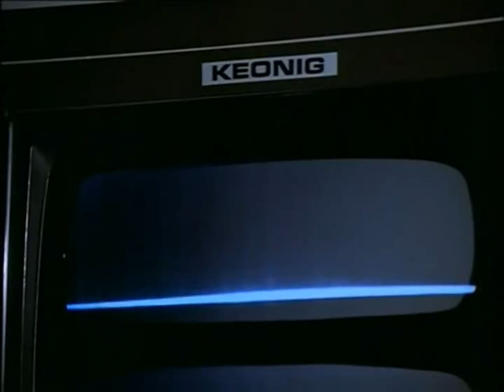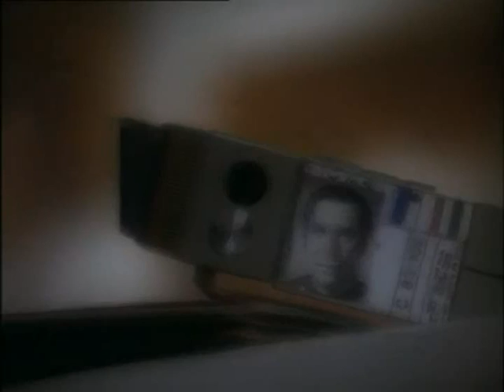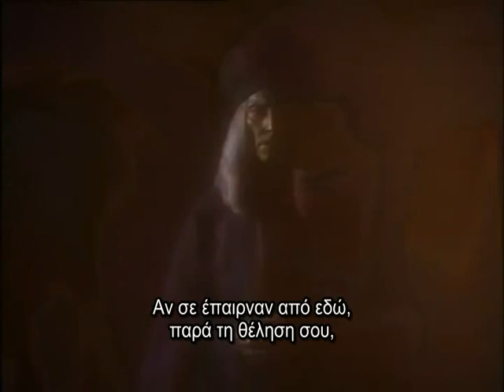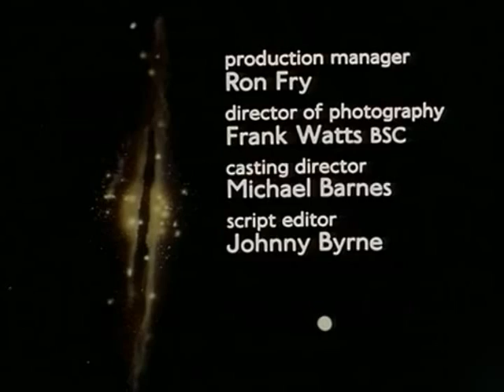SPACE( ΔΙΑΣΤΗΜΑ )1999 ( Σαιζόν 1 - 19 )